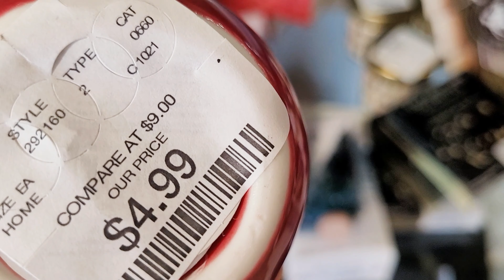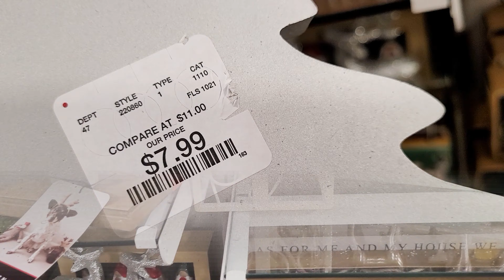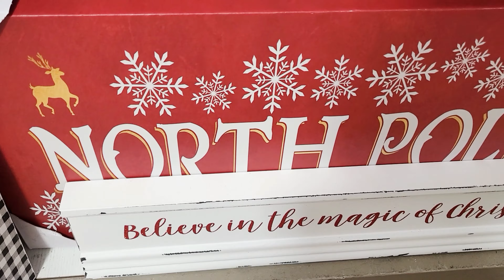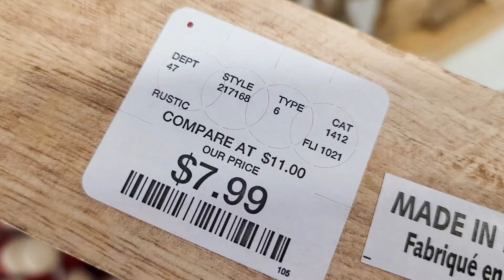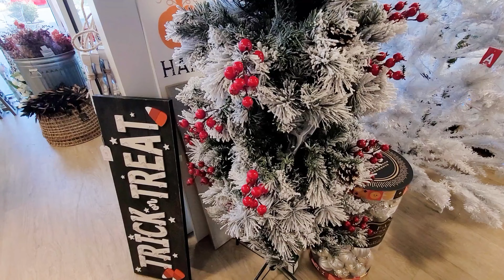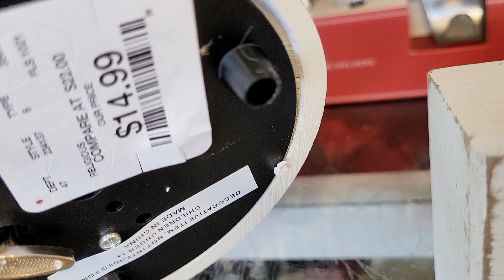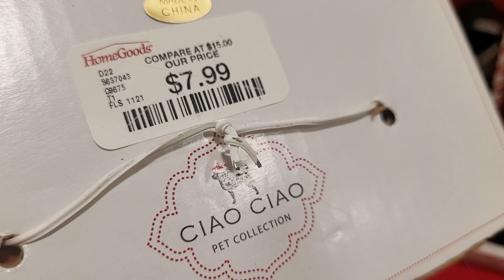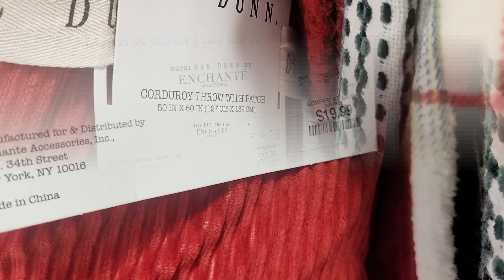HOMEGOODS NEW CHRISTMAS DECOR 2021 SHOP WITH ME!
Come shop with me at HOMEGOODS for new Christmas 2021 decorations! They have more Christmas decor in stock at the stores!